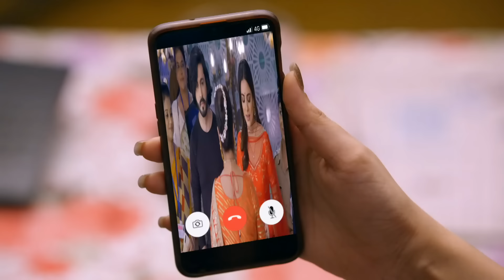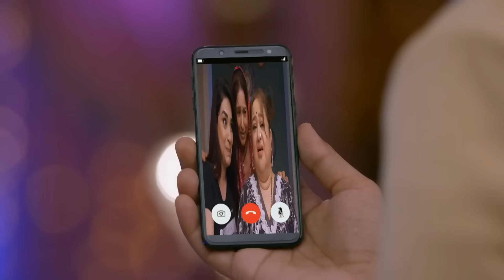क्या Karan करेगा Preeta के साथ ग्रह प्रवेश? | Kundali Bhagya | Full Ep 776 | Zee TV | 10 Sep 2020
Show Name : Kundali Bhagya
Producer/Star Cast : Karan Luthra,Shraddha Arya
Episode No : 776

On Rakhi's insistence, Karan does 'Grih Pravesh' with Preeta. Preeta shows it to Sarla on a video call. Later, as Preeta enters Karan's room, all the memories related to him begin to flash before her eyes. Now, viewers in India can watch Kundali Bhagya episodes before their TV telecast only on ZEE5.